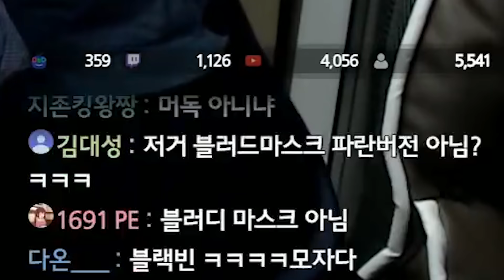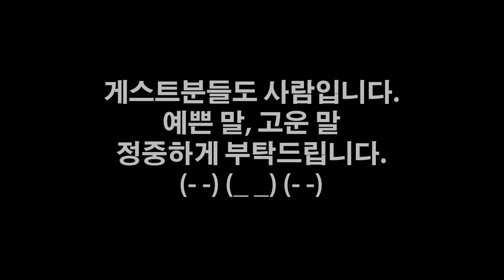이게 직업이냐며 비난받고 놀림받던 그 직업 일리움 유저 초대석!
1. 분쟁유발, 비교, 특정인 비하 등등.. 댓글 차단합니다.
2. 욕설이나 싸움글 댓글 삭제합니다. 싸우지마세요.